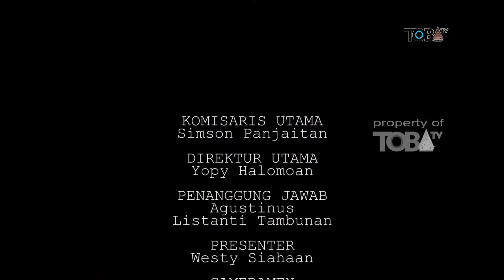TOBA NEWS: SIMSON PANJAITAN BERSAMA GAMPITA PARAPAT MEMBAGIKAN KUE, MASKER DAN BANDREK DI AJIBATA